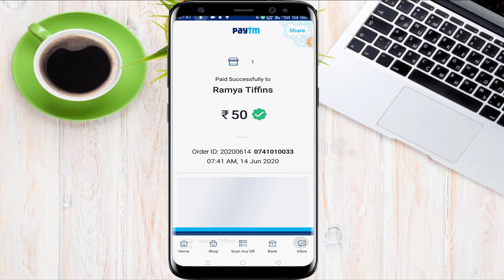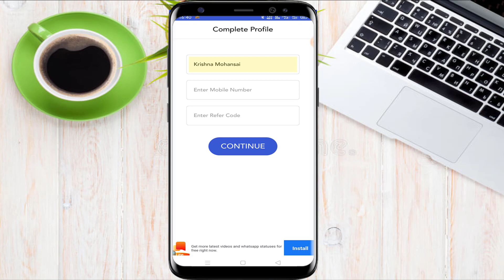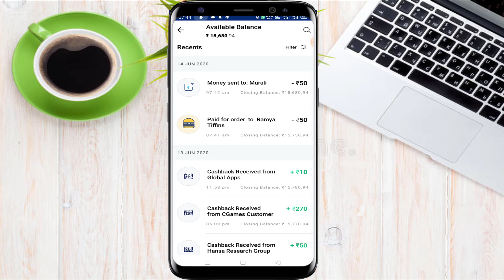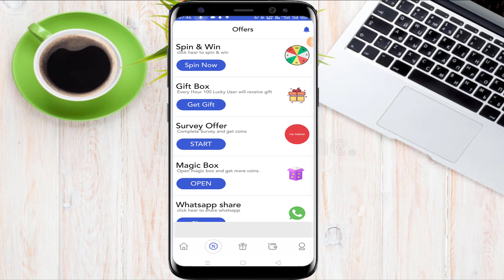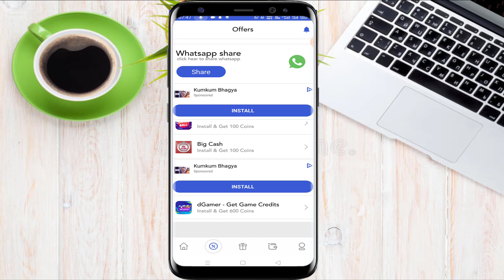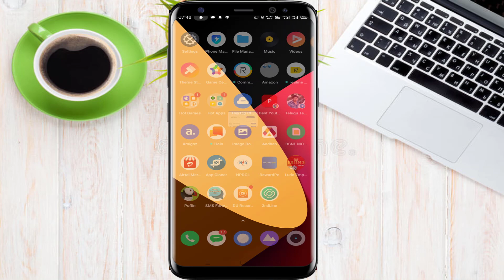Earn 10₹ Paytm Cash Daily | New self earning app 2020 | Telugu Tech with KMS